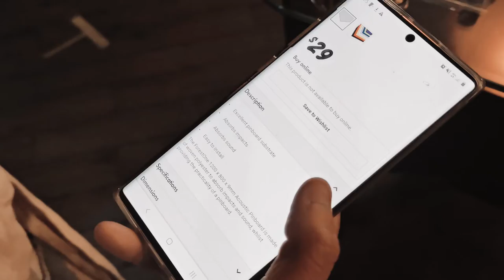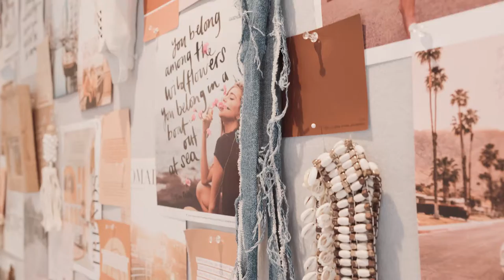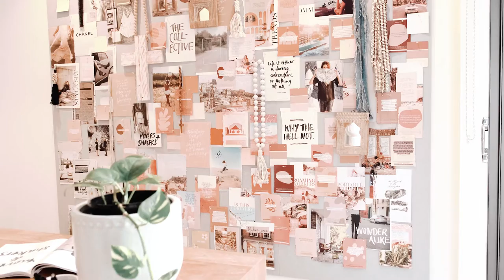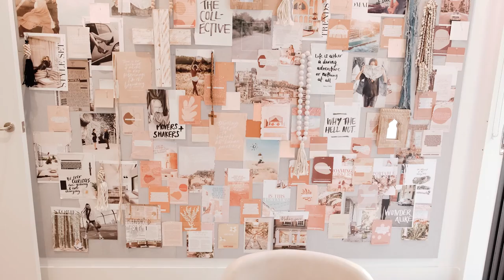Lisa Messenger's Amazing "Work From Wherever" Office Makeover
Crystal Bailey understands the connection between wellbeing and the environment, transforming drab spaces into sanctuaries on any budget.

Check out her 24-hour office makeover at author and the original Work From Wherever entrepreneur, Lisa Messenger's Bondi apartment.